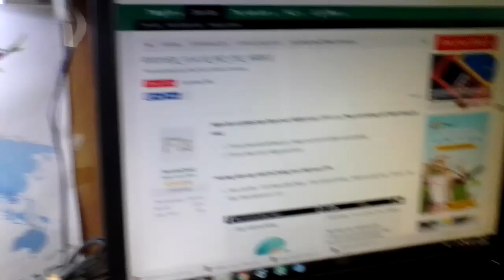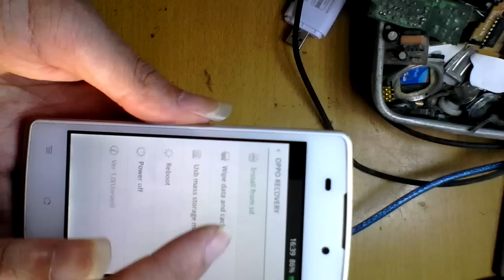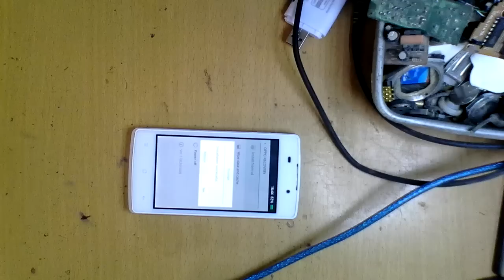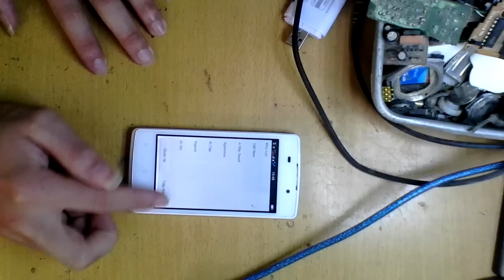Up Rom R1011 Rom Stock OPPO R1011 treo logo fix ok.